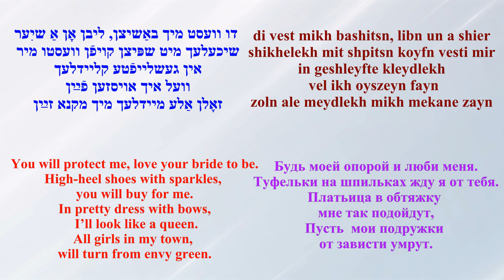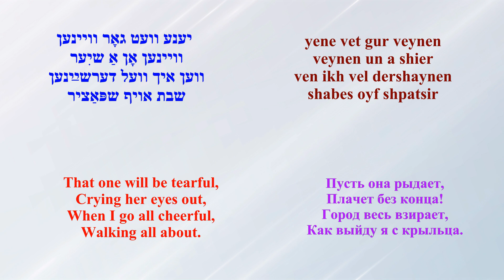MARY SOREANU, Oyb Du Vest Kumen [subtitled]I WISH YOU TO COME BACK מירי סאָרעאַנו אויב דו װעסט קומען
Recorded by CBS Israel, S700
Shimon Cohen Orchestra
Lyrics by Moshe Sachar
English and Russian text by
Arye Menachem (LM)
From  a musical, Two Kuni Lemels, Tsvey Kuni Lemels
Based on the play (1880) by  Abraham Goldfaden (Avrum Goldenfoden, July 24, 1840, Starokostyantyniv, Ukraine - January 9, 1908, New York) - Yiddish poet, playwright, publisher, teacher, theater director, founder of the first professional Yiddish theater in Iasi, Romania, in 1876.
מוזיק פֿון שאַול בערעזאָװסקי
װערעטר פֿון משה סחר
פֿון אָפּערעטע,
 די צװײ קוני לעמל

באַזירט אויף דער פּיעסע פֿון  אַבֿרהם גאָלדפֿאַדען ( אַבֿרהם גאָלדפֿאַדען, 24סטן יולי 1840, סטאַראָקאָנסטאַנטינאָוו, אוקראַינע - 9טן יאנואר 1908, ניו־יאָרק) —דער ייִדישער פּאָעט, דראַמאַטורג, פֿאַרלעגער, לערער, ​​טעאַטער־ רעזשיסאָר, דער גרינדער פֿונעם פּראָפֿעסיאָנעלן ייִדישן טעאַטער אין יאס, רוםעניע אין 1876
מיט באַגלײטונג פֿון אָרקעסטר
פֿון  שמעון כּהן

МЭРИ СОРЕАНУ
Ойб ду вэст кумэн
ТОЛЬКО Б ТЫ ВЕРНУЛСЯ
Музыка Шауля Березовского
Слова Моше Сахара
Английский и русский текст
Арье Менахема (ЛМ)
из оперетты "Два Куни Лемеля",
Основана на пьесе (1880) Аврума Гольдфадена (Аврум Гольденфоден, 24 июля 1840, Староконстантинов, Украина — 9 января 1908, Нью-Йорк)— еврейского поэта, драматурга, издателя,педагога, театрального режиссёра, основателя первого профессионального еврейского театра в Яссах в 1876 году.
Оркестр Шимона Коэна